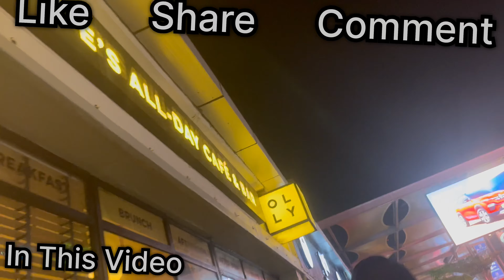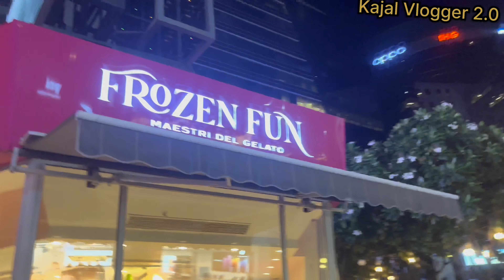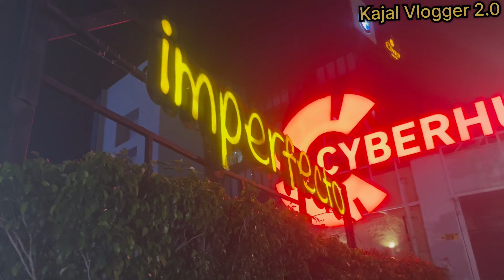Most Happening Place in India | Cyber Hub | DLF Cyber City In Gurgaon Night Life @Kajal Vlogger 2.0